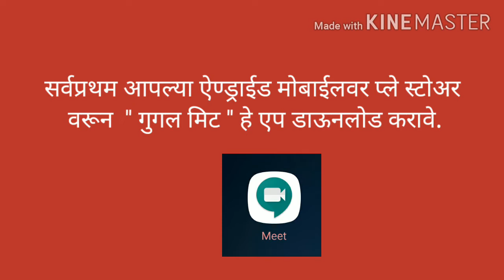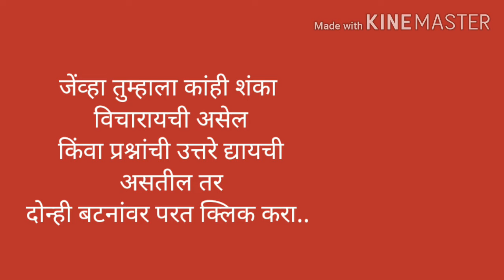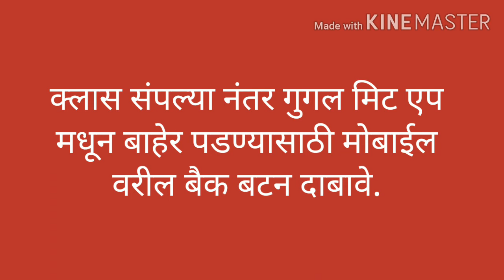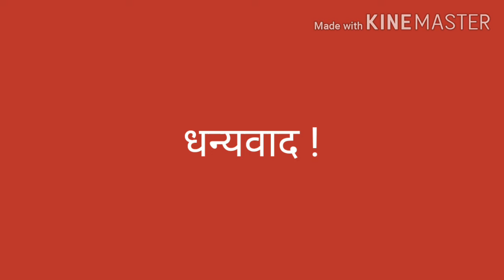Google meet online class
How to attained online class on Google meet गुगल मिट या मोबाईल एप च्या माध्यमातून विद्यार्थ्यांनी ऑनलाईन क्लास ला कसे उपस्थित रहावे. यासाठी हा व्हिडीओ...